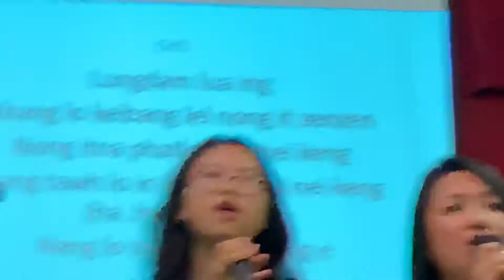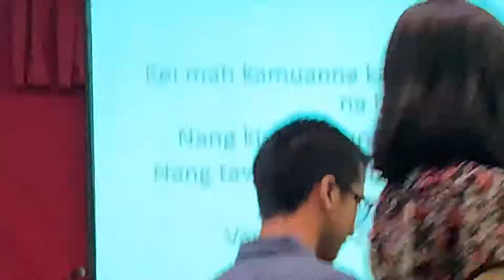Nu toih- Zeisu Nang lo in- cover by: SDA khangno lapawl